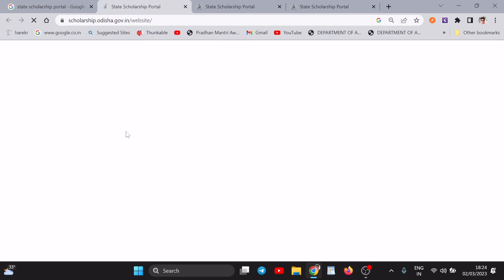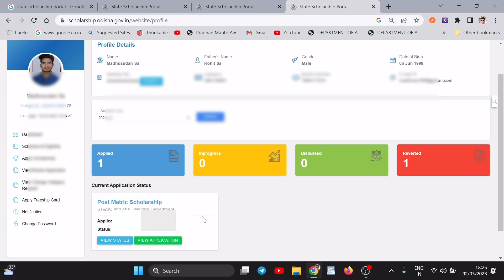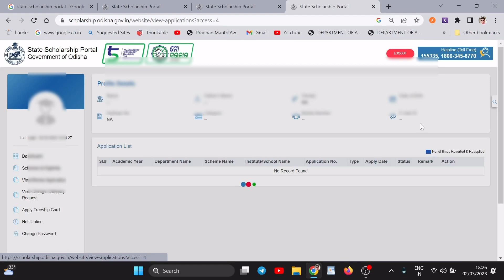Post Metric Scholarship New Update/ Prerana Scholarship New Update Reverted Solve Problems